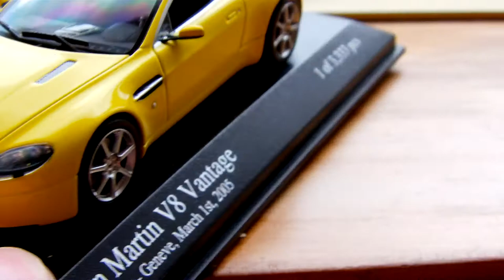aston martin vantage scale car